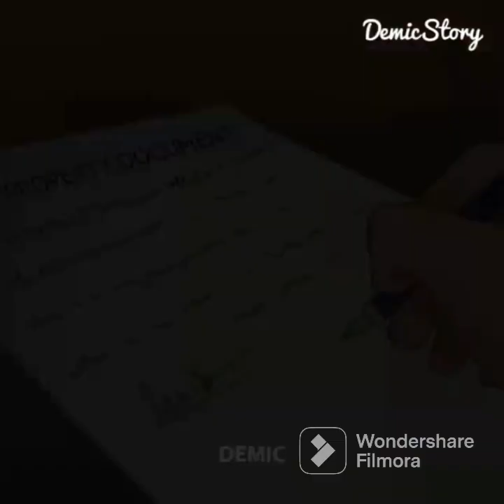The Story Of Prodigal Son